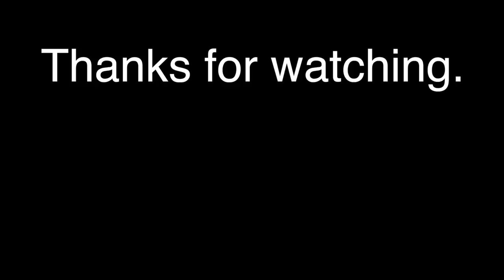Darth Vader at Senshi-Con Day 2 and meeting Zach Callison...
As a 501st Legion Darth Vader I attended Senshi-con, Alaska's Largest convention in Anchorage. Day two was incredible. Even special guest Zach Callison from Steven Universe joined the dark side and the empire...

My gear:
iphone lens
iphone mic
iphone stabilizer
Tripod Phone mount